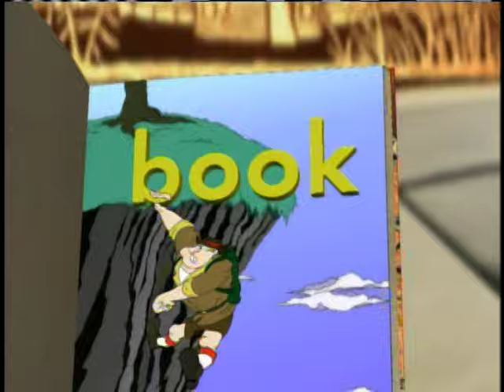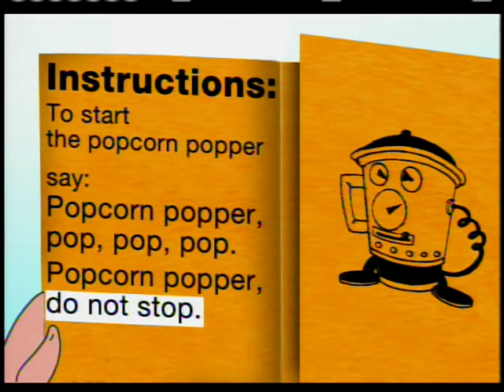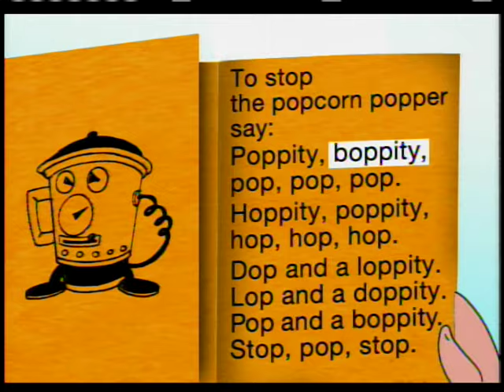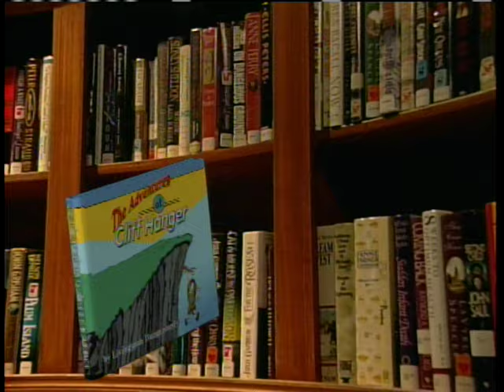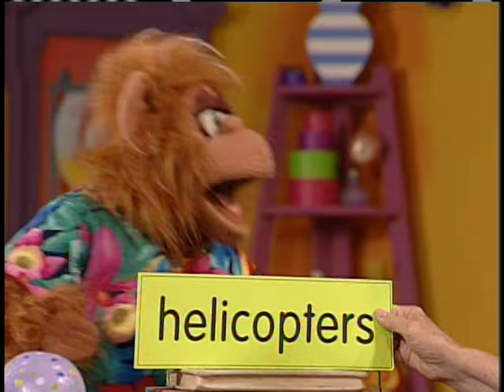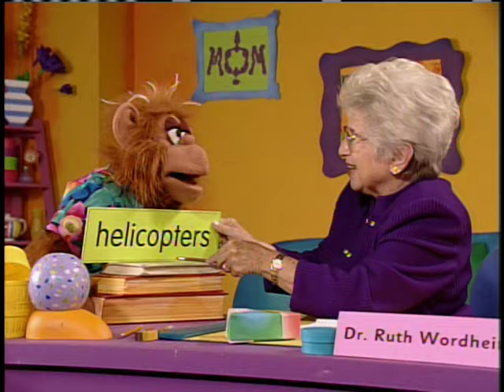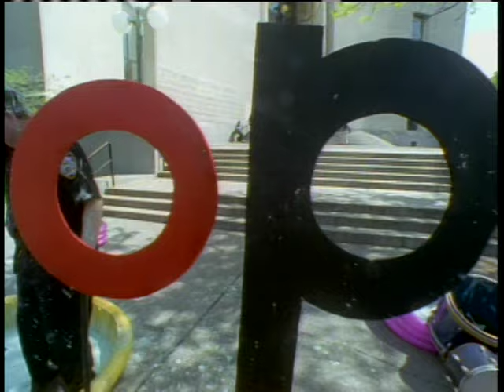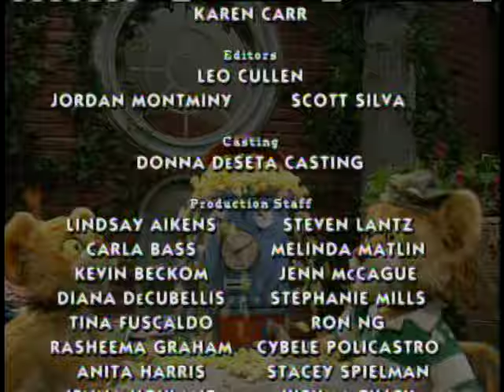Between The Lions: The Popcorn Popper